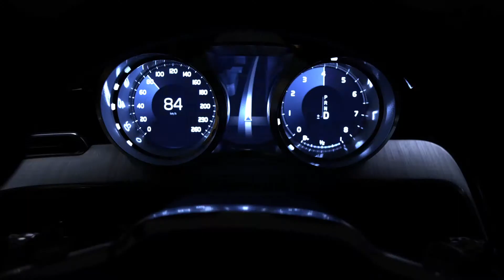2013 Volvo Coupe Concept [HD]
SOURCE: VOLVO